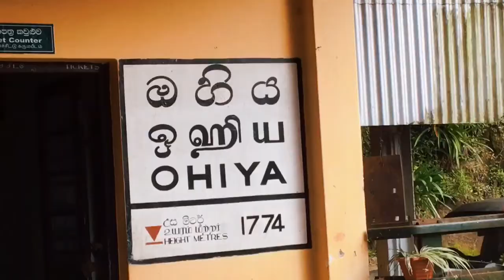Bambarakanda Travel Vlog - Kalupahana Sri Lanka | Bambarakanda Waterfall | Haputale (Part - 1)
Bambarakanda Falls (also known as Bambarakele Falls) is the tallest waterfall in Sri Lanka. With a height of 263 m (863 ft), It ranks as the 299th highest waterfall in the world. This Waterfall is Situated in Kalupahana, Haputale in the Badulla District, this waterfall is 5 km away from the A4 Highway (Colombo Badulla Road). The waterfall was formed by Kuda Oya, which is a branch of the Walawe River. The Bambarakanda Falls can be found in a forest of pine trees.